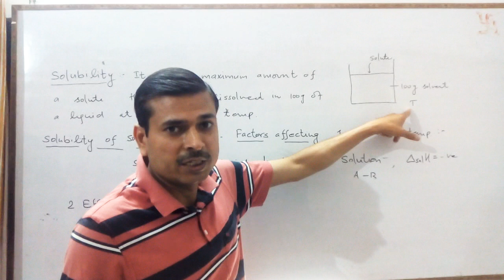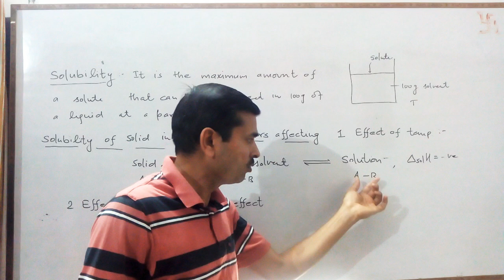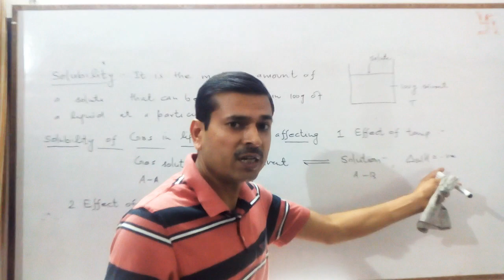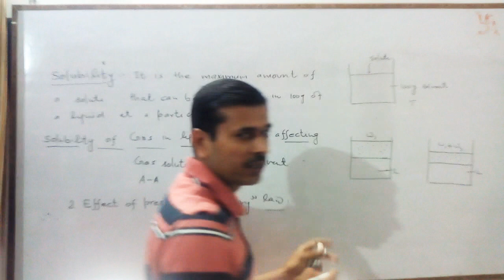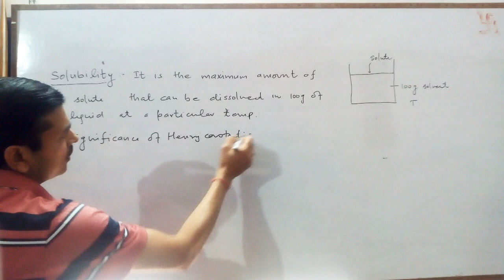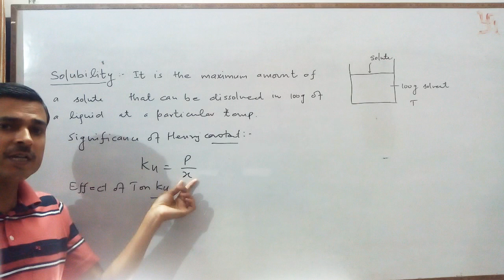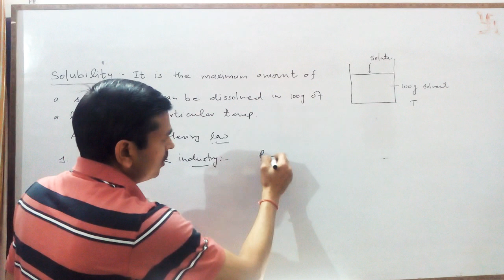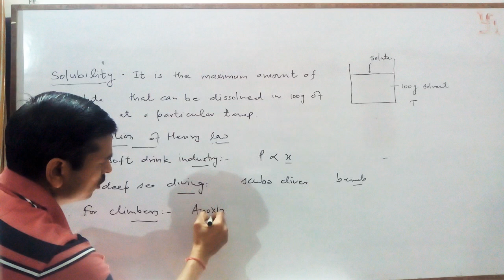Lecture 2: Solution XII Chemistry with Manoj Sharma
Solubility of solid and gas in liquid, effect of temperature and pressure on solubility, Henry Law, significance of Henry constant, limitations of Henry Law